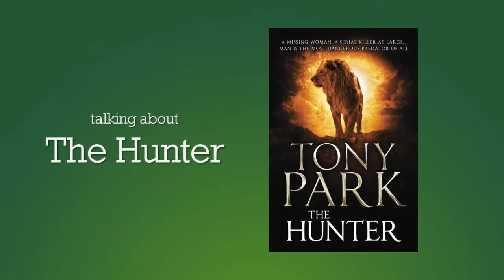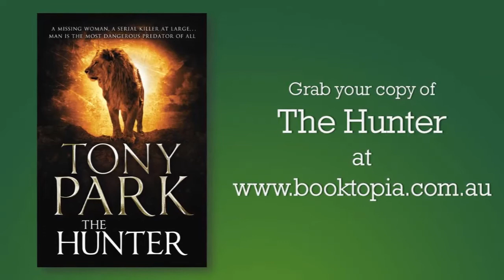Tony Park on Africa, writing, and his latest book The Hunter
After successful careers in journalism, public relations, freelance writing and the Army Reserve, Tony Park found his calling as a novelist. He chats with John Purcell about his latest book The Hunter.